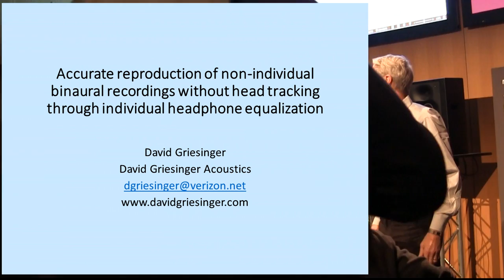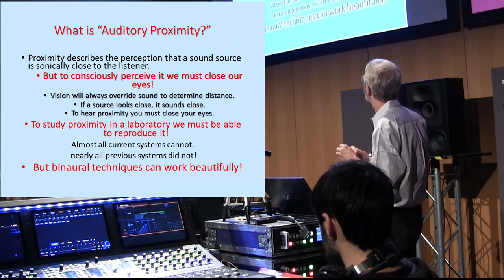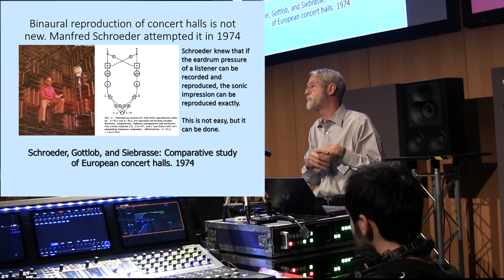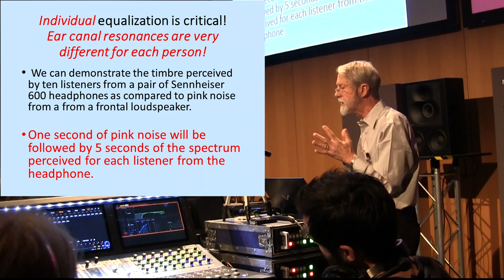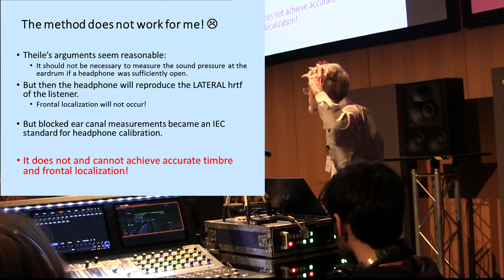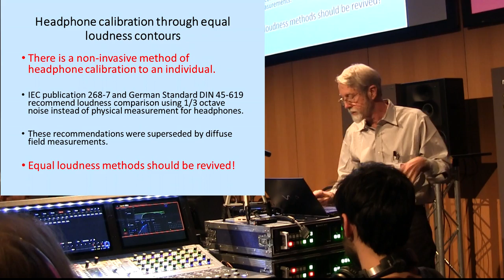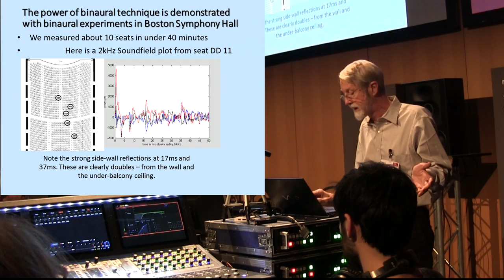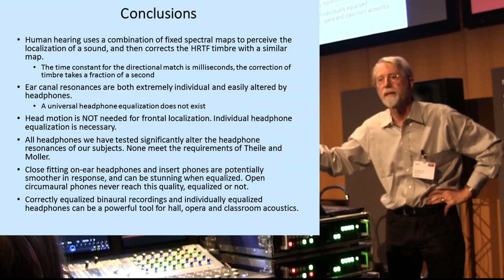Binaural hearing, Ear canals, and Headphones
A 30 minute talk given to an overflowing crowd in Cologne Germany at the 2016 Convention of the German Tonmeister Verband, November 18, 2016.

The talk begins with a plea for the use of binaural recording and playback for hearing and acoustic research of all types. Valid research with binaural technique demands that headphone reproduction results in frontal localization and accurate timbre without head tracking. This is how we hear - and this what we must record and reproduce.

Accuracy of such a high order is attainable. The stumbling block is the enormous effects of the resonances in the ear canals that concentrate energy on the eardrum. These resonances are highly individual - but they must be exactly reproduced by headphones before frontal localization without head tracking can be achieved. But the equalization that works for one person is almost guaranteed not to work for another.

We describe a relatively simple procedure that non-invasively equalizes a particular headphone to a particular listener, so the timbre perceived from a headphone matches the timbre of a flat-frequency frontal loudspeaker.

The procedure essentially equalizes the phones to reproduce that listener's individual frontal head related transfer function. The results can be startlingly realistic. The image is frontal and out of the head even with standard recordings. Binaural recordings of great halls can be intensely captivating, and very hard to turn off.

Once equalized a relatively smooth but inaccurate pair of earbuds can often outperform the most expensive headphones.